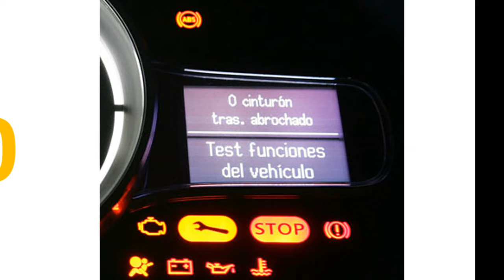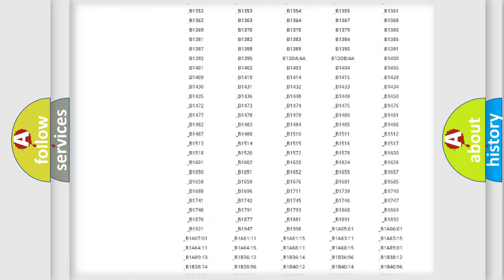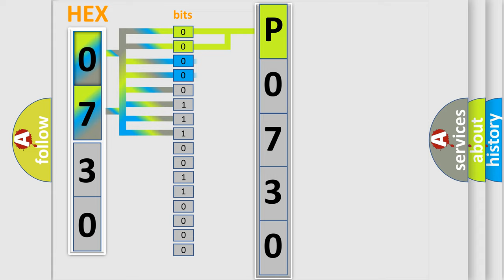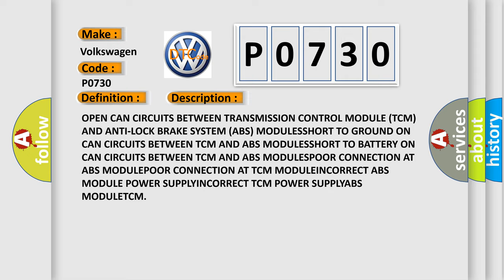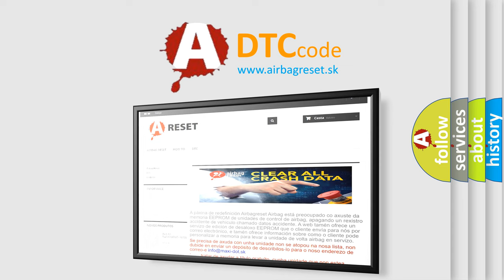DTC Volkswagen P0730 Short Explanation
Contents:
0:21 Basic DTC analysis according to OBD2 protocol standard.
1:48 Insight into programming
2:58 A diagnostically understandable description of the Diagnostic Trouble Code
3:05 Basic error definition

Make:
Volkswagen
Code:
P0730
Definition:
Lost Vehicle Longitudinal Acceleration Message
Cause:
OPEN CAN CIRCUITS BETWEEN TRANSMISSION CONTROL MODULE (TCM) AND ANTI-LOCK BRAKE SYSTEM (ABS) MODULESSHORT TO GROUND ON CAN CIRCUITS BETWEEN TCM AND ABS MODULESSHORT TO BATTERY ON CAN CIRCUITS BETWEEN TCM AND ABS MODULESPOOR CONNECTION AT ABS MODULEPOOR CONNECTION AT TCM MODULEINCORRECT ABS MODULE POWER SUPPLYINCORRECT TCM POWER SUPPLYABS MODULETCM